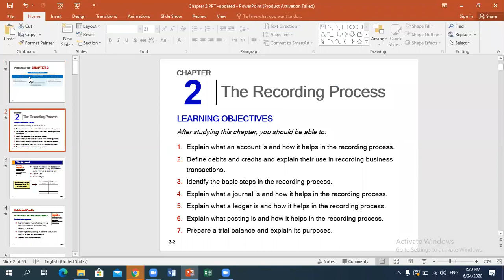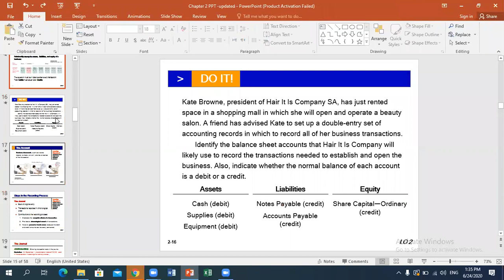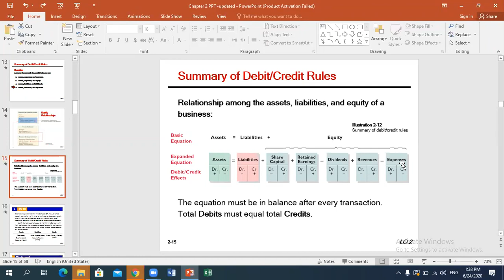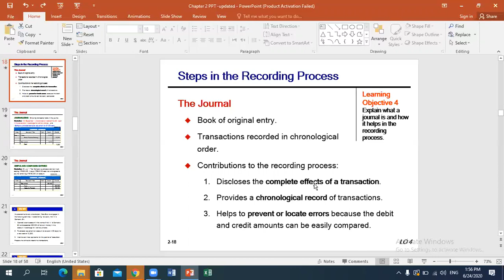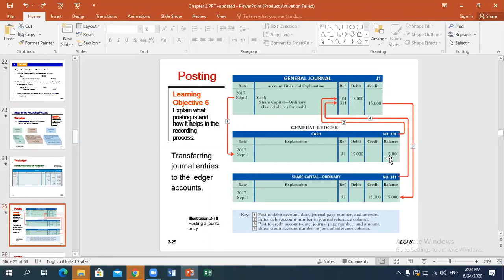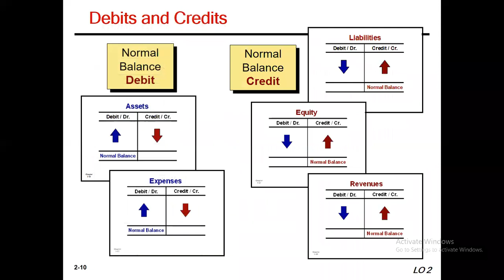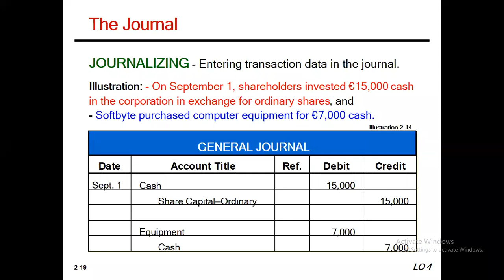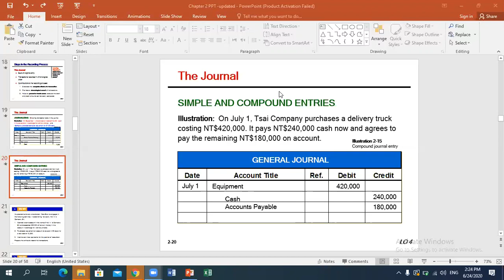Principles of Accounting 1 Summer Lecture 24 6 2020